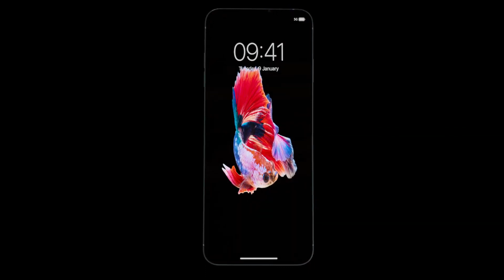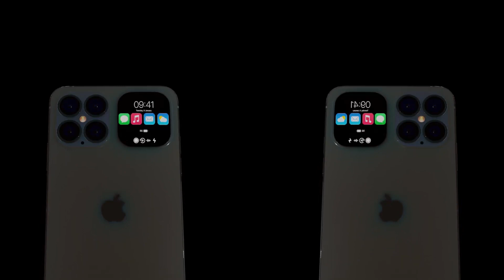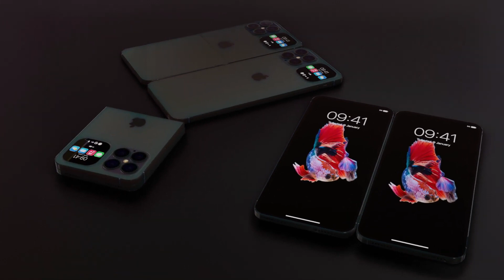IPHONE 15 flip beta